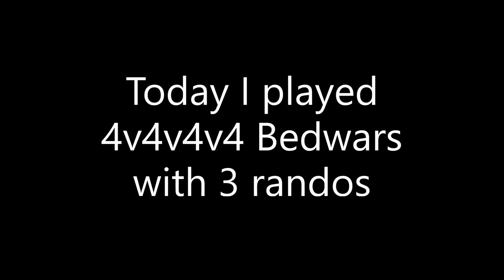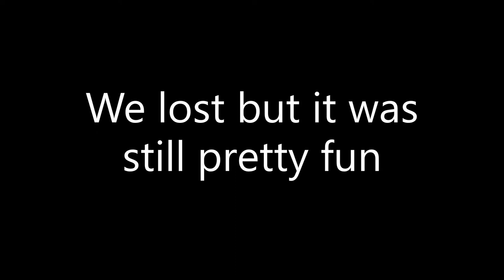When you play with random people